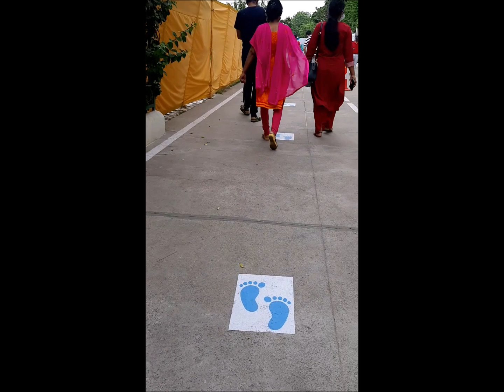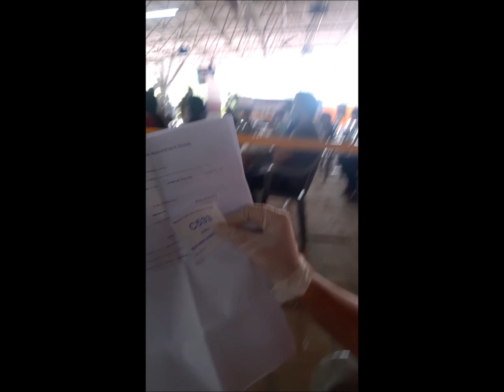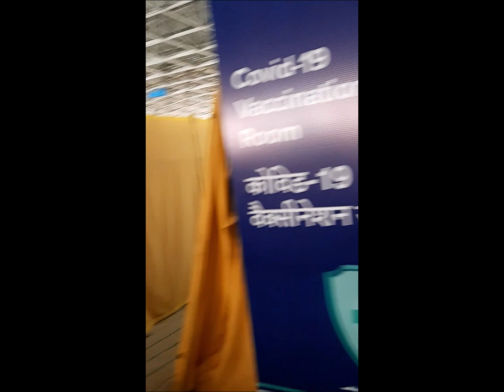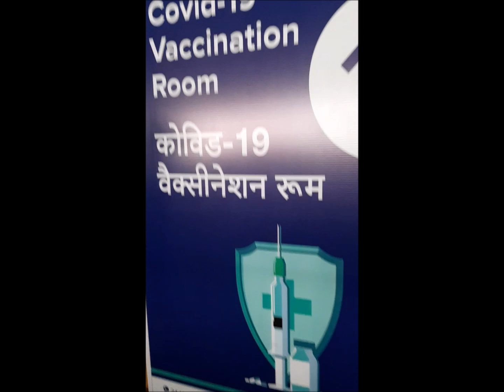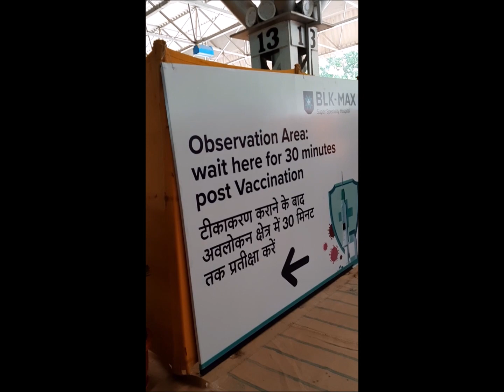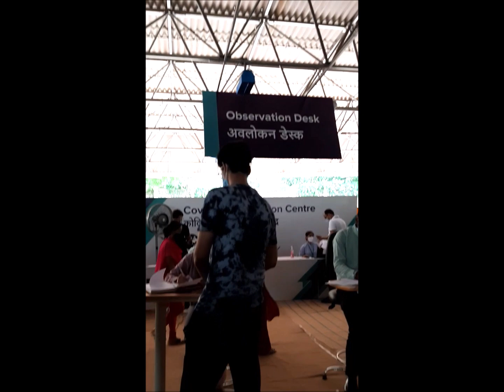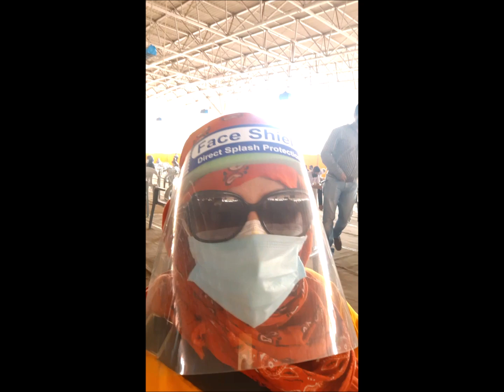First Dose Of Vaccination | Covid19 Vaccine | Tour of BLK V COVID Vaccination Center | BLK Max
Really hope this video is helpful!

MY VLOGGING GEAR :
GoPro Hero 8
Canon Power Shot
Mobile Samsung Note10
Boya Microphone
Tripod Kodak T210
Gorilla Tripod
Mobilife Bluetooth Extendable Selfie Stick
LED Ring
Mac Book Air